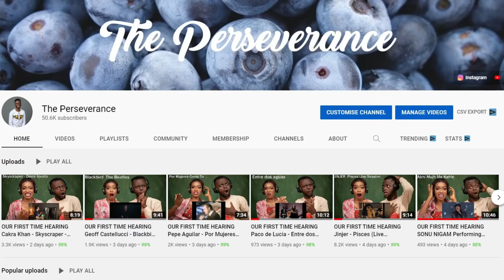НАШ ПЕРВЫЙ РАЗ СМОТРИМ Россия День Победы 2021 Красная тревога 3 Советский марш РЕАКЦИЯ!!!😱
1)This video has no negative impact on the original works (It would actually be positive for them)
2)This video is also for teaching purposes.
3)It is positively transformative in nature.
4)I only used bits and pieces of videos to get the point across where necessary.